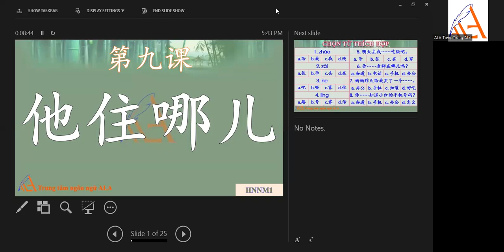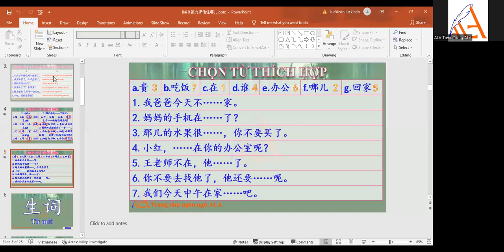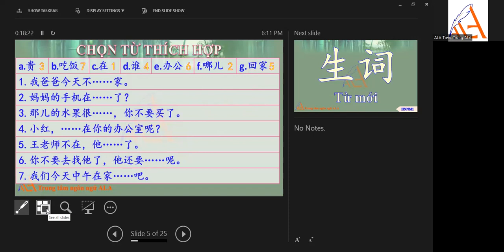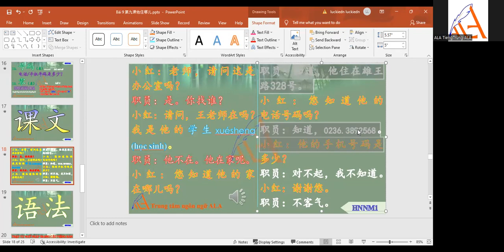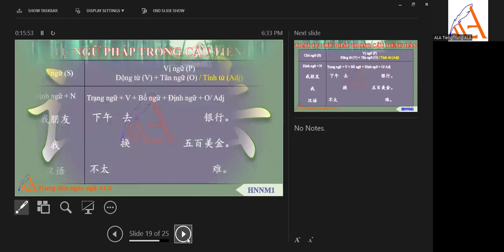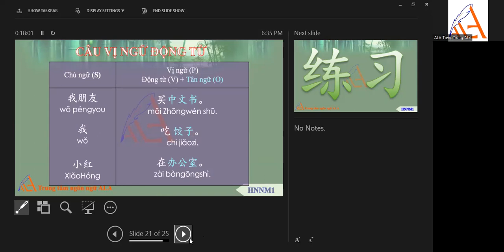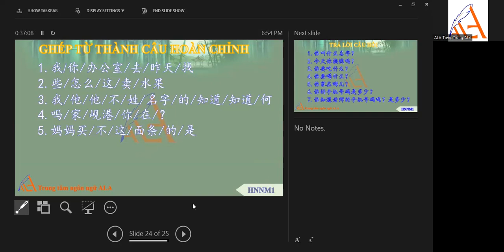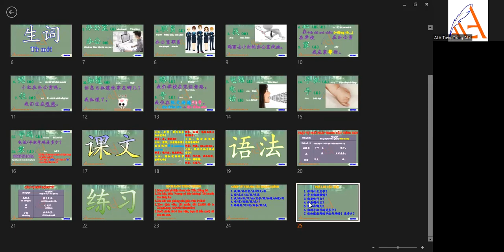Lớp HNNM1 (KG2103-buổi học ngày 11/5/2022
Bài 9 - Bài khóa + bài tập
Nếu bạn đang tìm một TRUNG TÂM TIẾNG TRUNG ĐÀ NẴNG uy tín, chất lượng , học phí thấp, để luyện thi HSK. Bạn đang muốn học tiếng Trung để đi du học Trung Quốc, Đài Loan hoặc sang đó làm việc. Hay đi đến những nơi phải sử dụng Tiếng Trung. Hoặc đơn giản bạn chỉ muốn học thi lấy bằng HSK của Trung Quốc để chuyển đổi sang một ngành nghề mới  như : Hướng Dẫn viên DU LỊCH , hoặc thi tuyển vào một công ty nào đó của Trung Quốc hay Đài Loan , Hồng Kong... Thì địa chỉ uy tín, tin cậy mà bạn không thể bỏ qua đó là: Trung Tâm Tiếng Trung Đà Nẵng ALA. Với giáo trình chuẩn, chuyên dùng để đào tạo luyện thi HSK, do các trường ĐH hàng đầu về ngôn ngữ tại Trung Quốc hợp sức biên soạn Giáo trình bám sát nhất đề thi HSK hiện nay.

 Trung tâm Tiếng Trung ALA Đà Nẵng có đội ngũ giáo viên là người Việt gốc Hoa : Tốt nghiệp chuyên ngành tiếng Trung tại các trường Đại Học có tiếng trong và ngoài nước: Đại Học Sư Phạm Nam Kinh, Đại Học Dân tộc Quảng Tây Trung Quốc, Đại Học Ngoại Ngữ Đà Nẵng, Đại Học Sư Phạm TP HCM, Đại Học Lạc Hồng .. Đồng thời đội ngũ giáo viên trung tâm cũng đã từng làm việc tại văn phòng, nhà máy các công ty lớn của Nhật, Đài Loan, Trung Quốc, Hồng Kong, đưa các bộ phận chuyên môn của công ty sang nước ngoài để được chuyển giao công nghệ nên có kiến thức  tiếng Trung giỏi, Đội ngũ giáo viên Trung Tâm có thể sử dụng song song hai hệ chữ Phồn Thể và Giản Thể, nắm chắc từ vựng, ngữ pháp trong nhiều lĩnh vực của các ngành nghề, có kinh nghiệm và nhiệt tình với nghề. ( Trung tâm có giáo viên là Thạc Sĩ Đại Học Sư Phạm Nam Kinh, chuyên ngành Ngôn Ngữ và Văn Tự Hán và  HSK cấp cao nhất được cấp tại Trung Quốc)

Trung tâm tiếng Trung ALA đảm bảo đầu ra cho học viên theo trình độ chứng chỉ HSK tương ứng mỗi khóa học. Trung Tâm Tiếng Trung Đà Nẵng ALA đảm bảo đào tạo, luyện thi HSK cho học viên với các tiêu chí:

- Chương trình học đủ 5 kỹ năng: Nghe – Nói – Đọc – Viết – Dịch.

+ Trung tâm thường xuyên khai giảng các khóa mới và các khóa học tiếng trung  cấp tốc dành cho các học viên có nhu cầu để di du học hay xuất khẩu lao động , hoặc phục vụ cho công việc hiện tại. Các bạn không có thời gian đến trung tâm vẫn có thể đăng ký học online với trung tâm . Trung Tâm vẫn có những khóa học tiếng trung online cho các bạn không có điều kiện về thời gian.
𝑻𝒓𝒖𝒏𝒈 𝒕𝒂̂𝒎 𝒕𝒊𝒆̂́𝒏𝒈 𝑻𝒓𝒖𝒏𝒈 𝑨𝑳𝑨
☎️Điện thoại: 𝟎𝟗𝟏𝟐𝟑𝟓𝟏𝟖𝟔𝟗
🏠Địa chỉ: K15/2 Phạm Ngũ Lão, Q.Hải Châu, Đà Nẵng
(đối diện chợ Cồn - cổng đường Hùng Vương)